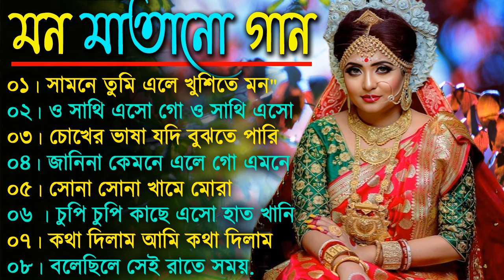Bangla romantic songs || বাংলা গান || New bangla nonstop song || Kumar Sanu || 90s Bangla Hits Gan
বাংলা গান || Super Hit Bengali Song || Romantic Bangla
Gaan 💘Bengali Old Song 💘90s Bangla Hits Gan

Super Hit Bengali Song || বাংলা গান | Romantic Bangla

Hit Bangla Gaan || Romantic Bangla Gaan |
Bengali Old Song | 90s Bangla Hits | Bangla mp3